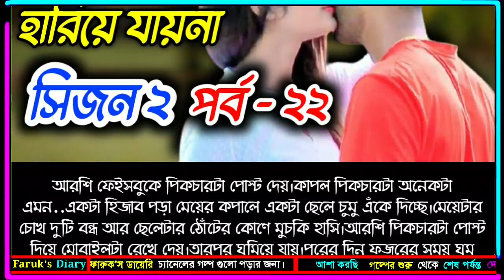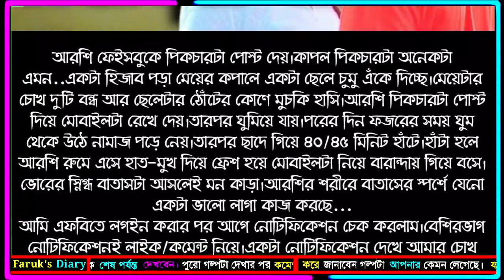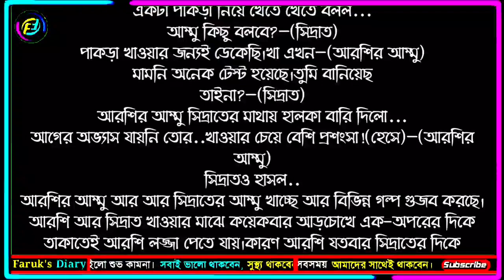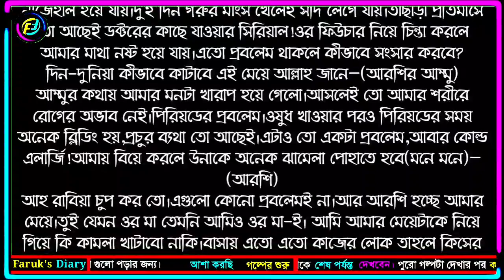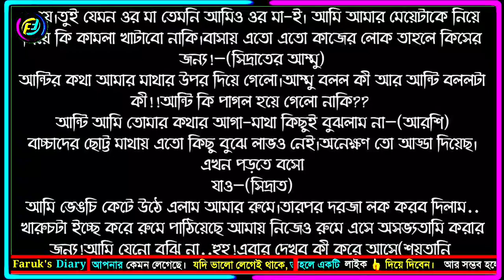ভালোবাসা হারিয়ে যায়না | সিজন ২ |পর্ব_২২| Bangla Romantic Love Story|ভালোবাসার গল্প| Faruk's Diary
গল্পের নামঃ ভালোবাসা হারিয়ে যায়না
সিজন ২
পর্ব - ২২
writer: তানহা তনু

ভালোবাসার গল্প
রোমান্টিক গল্প
প্রেমের গল্প
বেদনার গল্প
Valobasar Golpo
Romantic love story
premer golpo
Faruk Media

💞. Valobasar golpo. 💞
💞. Premer golpo. 💞
💞. Koster golpo. 💞
💞. Jeboner golpo. 💞
💞. Prem Nibedon. 💞

❤ Thanks For Stay With Faruk's Diary. ❤